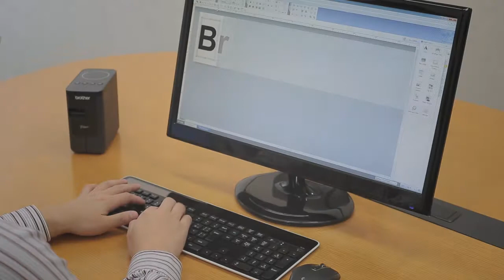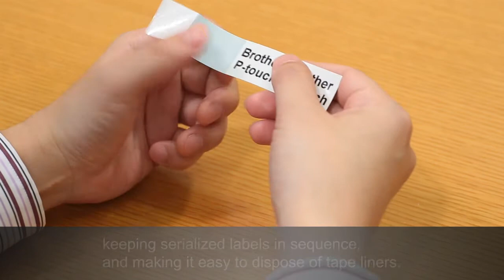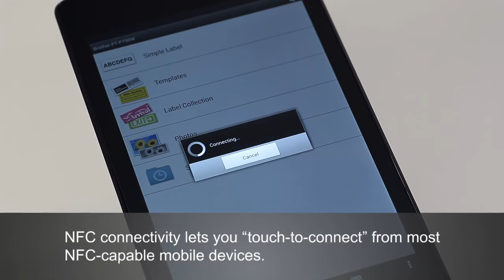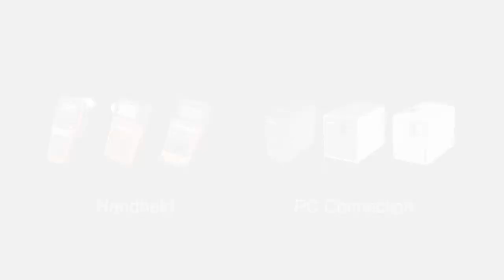Brother Label Printer PT-P750W: P-touch Professional Labeling Solutions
Brother Wireless Label Printer PT-P750W

・High-speed printing up to 30mm/sec
・High-capacity Li-ion battery pack for portability
・Touch-to-Connect